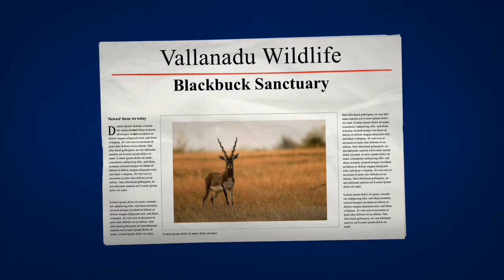Vallandau Blackbuck Sanctuary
Vallandau Blackbuck Sanctuary captured with Nikon P900